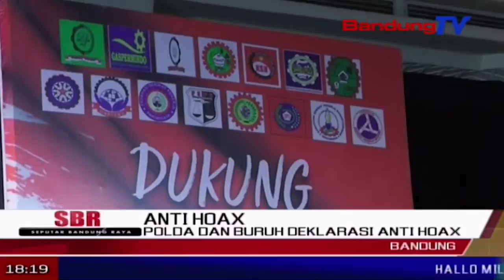Polda dan Buruh Deklarasi Anti Hoax | SBR | BANDUNG TV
SBR | BANDUNG TV | DINDA RIZKYANA | Ratusan orang dari berbagai elemen serikat buruh seJawa Barat, mendeklarasikan anti hoax bersama kepolisian daerah Jawa Barat dan sejumlah instansi muspida Jabar, di jalan peta kota Bandung, Senin siang. Para buruh berjanji, akan menangkal hoax sejak dini.